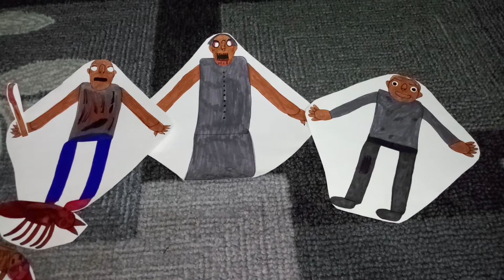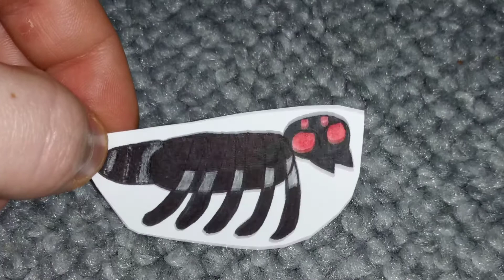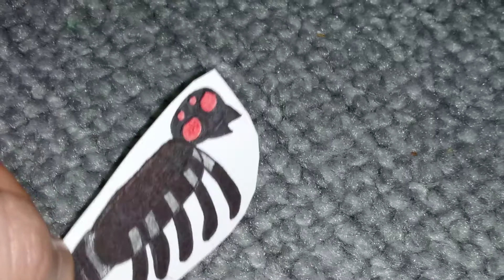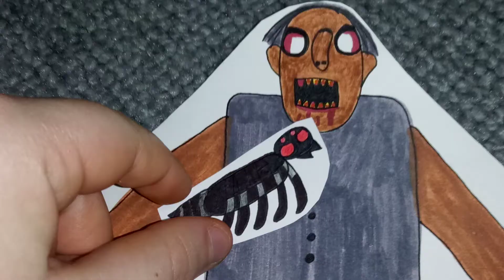granny crazy funny friends ep 66 the sad story of crawlies the spider 😭